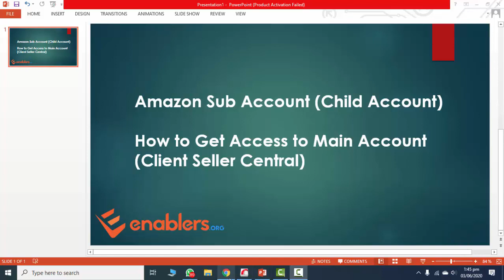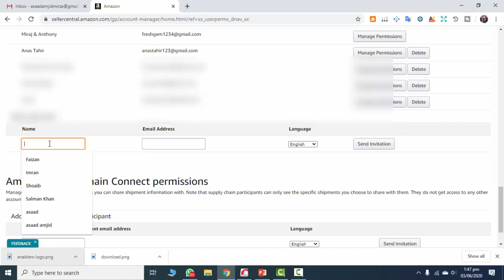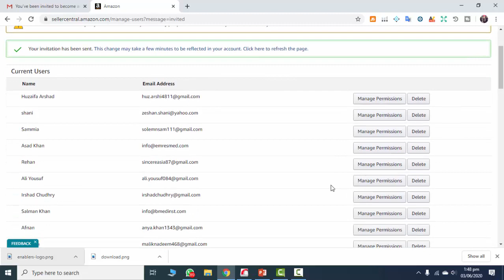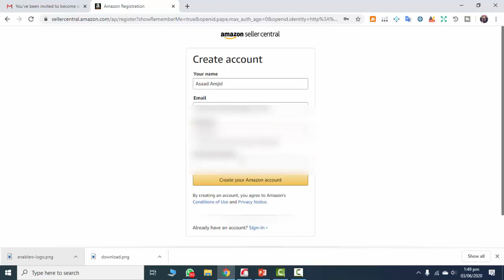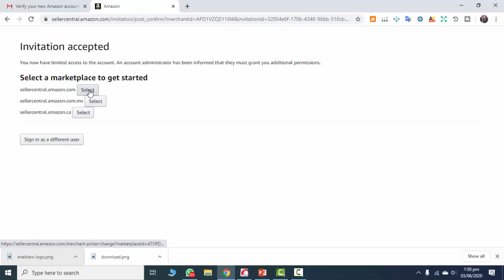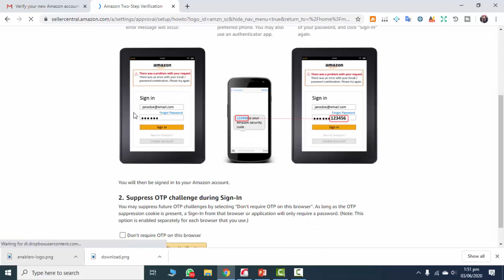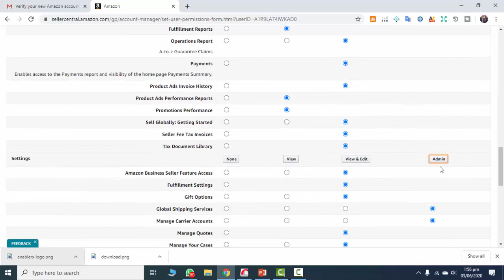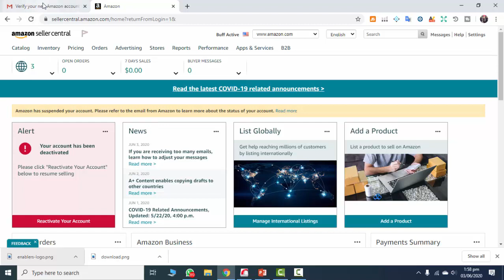How to Create Amazon Child Account by FB Manager - Apex Trader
In this video we have covered the method of creating Child account on AMAZON or to Get access of Client Seller Central to Manage his Amazon FBA Business.

By Creating Amazon Sub account you can access your main account or client account without using VPS or VPN.
Regards,
ASAAD AMJID MIRZA
Enablers Ambassador Jhelum and Mirpur AJK